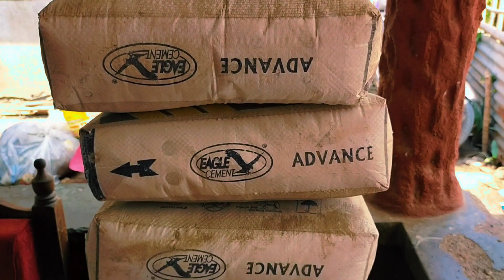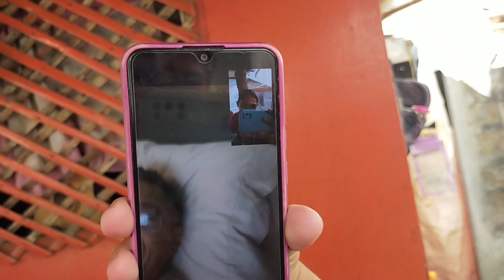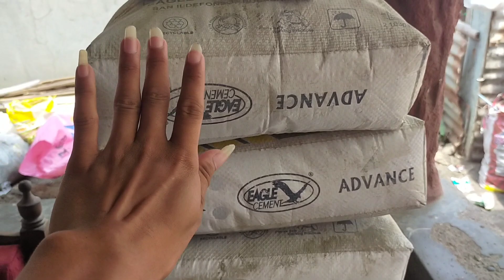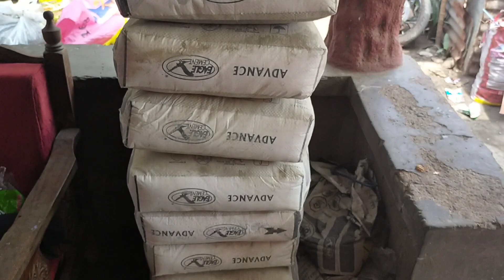MAY POZO NEGRO NA ANG CR NAMEN | PART 2